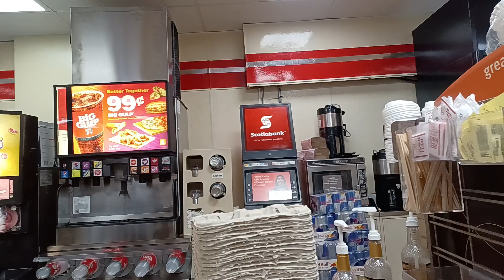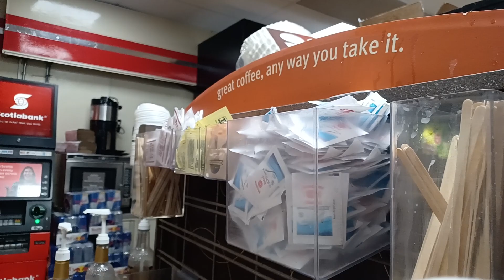Morning coffee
Quick run across the street